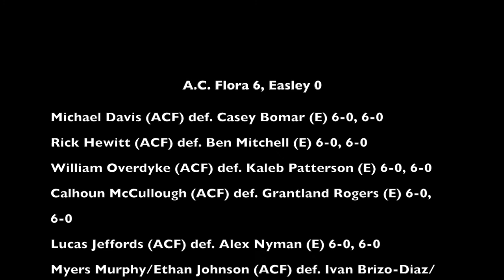SCHSL Class 4A Boys Tennis Playoffs: A.C. Flora vs. Easley; May 5, 2021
Highlights from A.C. Flora's first round playoff win over Easley.